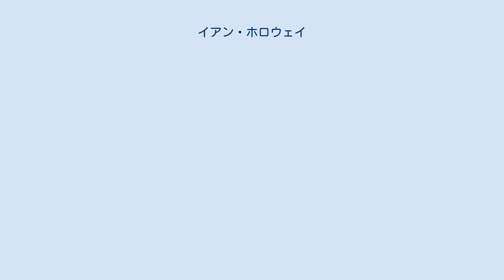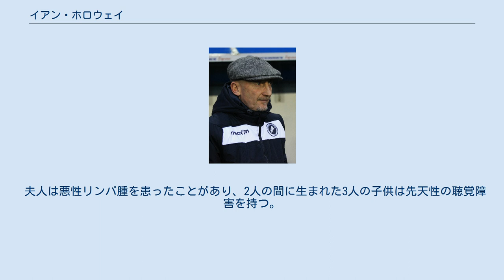イアン・ホロウェイ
ブリストル・ローヴァーズFCの選手
トーキー・ユナイテッドFCの選手
イアン・スコット・ホロウェイ（Ian Scott Holloway、 1963年3月12日 - ）は、イングランド出身の元サッカー選手、サッカー指導者。
現在はグリムズビー・タウンの監督を務めている。
愛称のオリー（"Ollie"）は2007年にデイヴィッド・クレイトンとの共著で出版した自伝のタイトルでもある。
ブリストル・ローヴァーズやクイーンズ・パーク・レンジャーズで活躍した。
1999年の引退後は指導者に転身し、前述した2クラブを始め、レスター・シティ、ブラックプール等の監督を歴任。
ブラックプールでは攻撃的なサッカーでクラブを40年ぶりのトップリーグ昇格に導き、昇格後もそのスタイルを変えずに1年で降格した。
チャーリー・アダムを中心とした攻撃は魅力的だったが、彼らの守備はあまりにも脆弱だった。
 2012年11月3日、クリスタル・パレスの監督に就任し、初年度の2012-13シーズンにチームはチャンピオンシップで5位につけ昇格プレーオフに進み、決勝でワトフォードに1-0で勝利して2004-05シーズン以来8年ぶりのプレミアリーグ昇格に導いた。
2013年10月23日、双方の合意によりクラブを退団した。
 夫人は悪性リンパ腫を患ったことがあり、2人の間に生まれた3人の子供は先天性の聴覚障害を持つ。